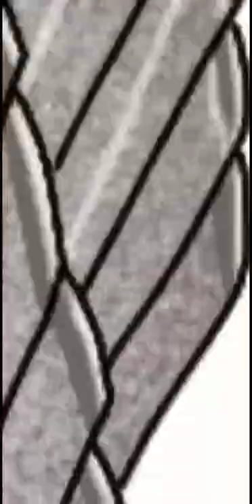Palawan Peacock Pheasant m adjust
The most colorful of all known pheasants in the world, native to the Philippines and parallel evolution of peafowl.